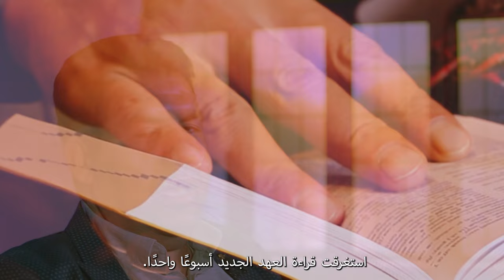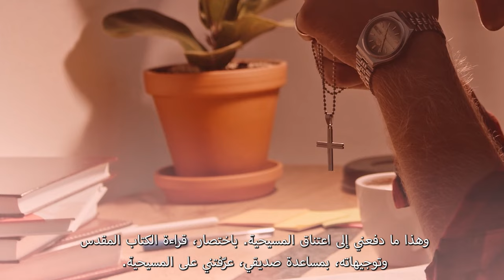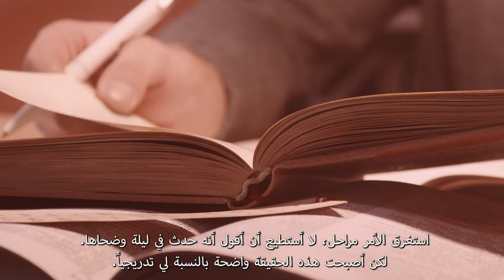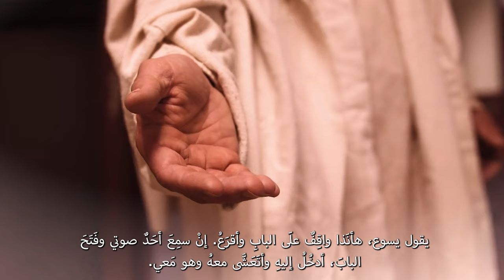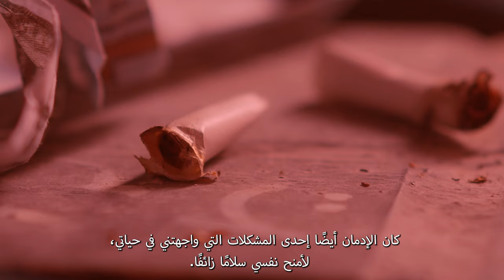هذه قصتي | اختبار الأخ ناصر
انبهر ناصر بالتغيرات التي طرأت على صديقه المقرب الذي آمن بالمسيح، وبعد أن قرأ هو بنفسه الكتاب المقدس عدة مرات وتعرف على المسيح، فتح له قلبه وسمح له بالدخول وسلّم له حياته!